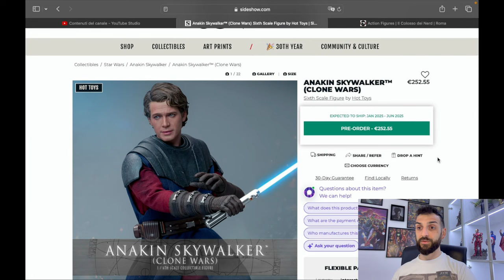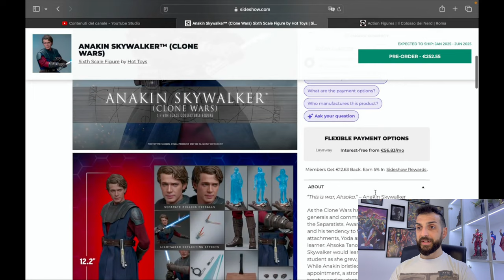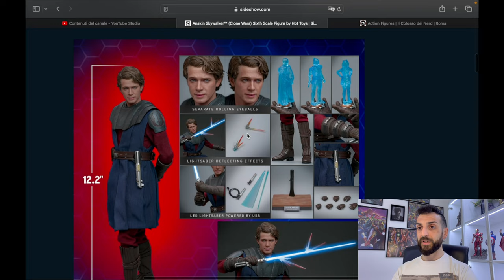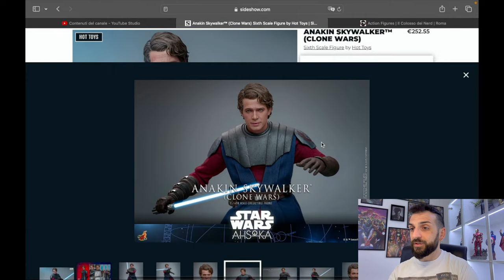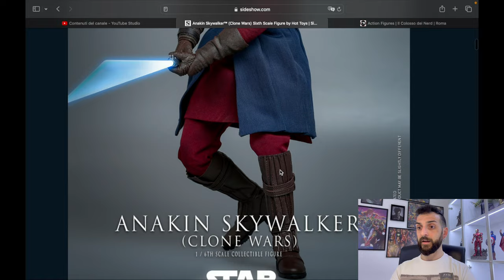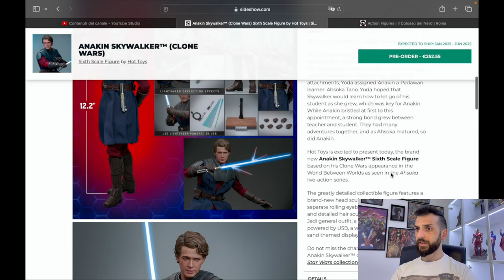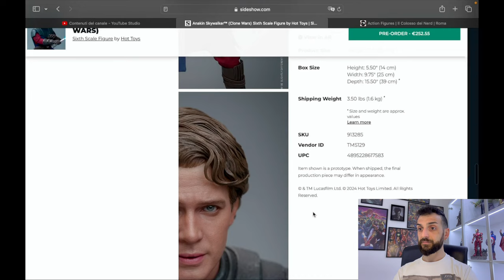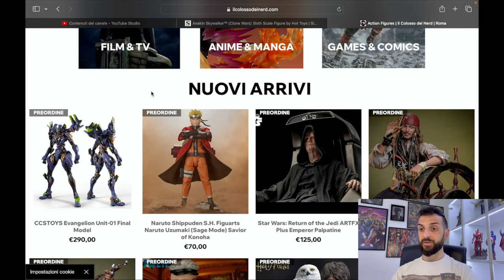News: perchè, Hot Toys? Perchè? | Sarò all'Ancona Comics&Games! | Contest Colossale!